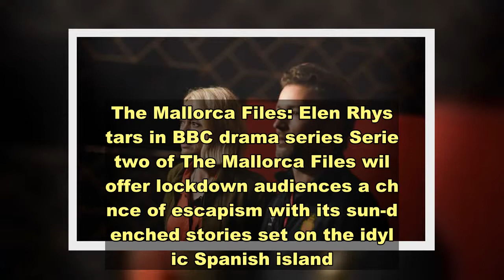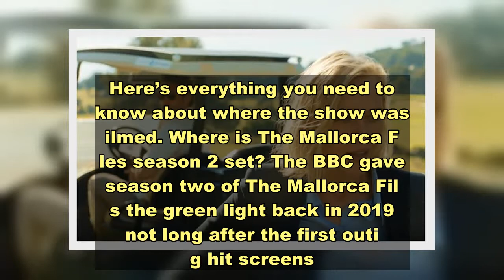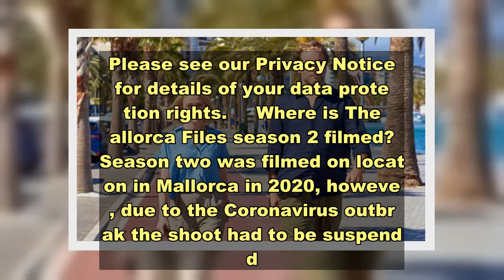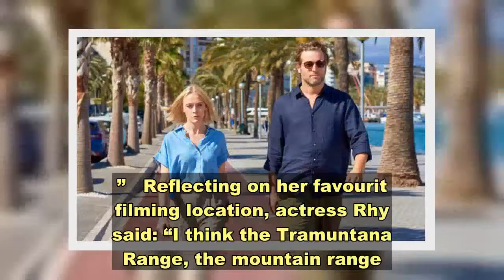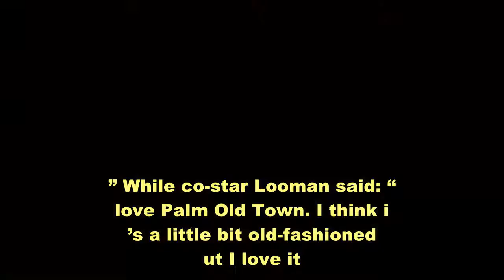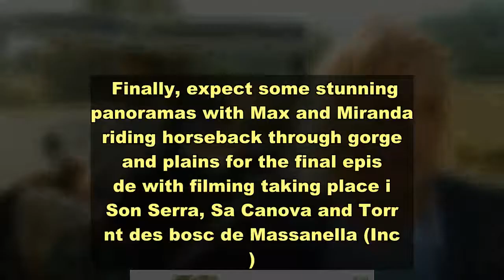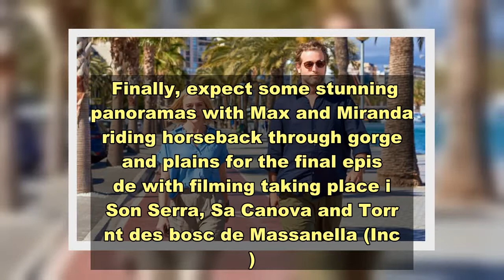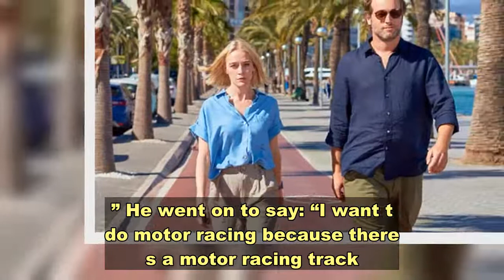Where is The Mallorca Files season 2 filmed? Where is The Mallorca Files series 2 set?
The Mallorca Files: Elen Rhys stars in BBC drama series Series two of The Mallorca Files will offer lockdown audiences a chance of escapism with its sun-drenched stories set on the idyllic Spanish island. The BBC series has built up a following and the new series will feature some fresh settings and locations against the backdrop of some perplexing cases. Here’s everything you need to know about where the show was filmed. Where is The Mallorca Files season 2 set? The BBC gave season two of The Mallorca Files the green light back in 2019, not long after the first outing hit screens. Once again, there will be stories set all across the titular island with viewers getting to see another side of the Mallorca off the beaten track. There will be a myriad of locations including a football stadium, the opera house and detective Max Winter (played by Julian Looman) even chasing after the bad guys in a tuk-tuk. Each episode is a standalone story which takes Max and Miranda Blake (Elen Rhys) to a very different setting on the island.   Sign up for FREE now and never miss the top Royal stories again.  Please see our Privacy Notice for details of your data protection rights.     Where is The Mallorca Files season 2 filmed? Season two was filmed on location in Mallorca in 2020, however, due to the Coronavirus outbreak the shoot had to be suspended. So, there will only be six episodes in the new series instead of the intended 10 which couldn’t be completed. Reflecting on possibly carry on the shoot where they left off, creator Dan Sefton told media including Express.co.uk: “We’re in a very good position to pick up straight away. “As soon as it opens up, we are a show that we could start straight away.”   Reflecting on her favourite filming location, actress Rhys said: “I think the Tramuntana Range, the mountain range. “I think it’s just epic, the scenery is absolutely breathtaking and have that as a backdrop is just incredible, so I think for me that is one of the highlights.” While co-star Looman said: “I love Palm Old Town. I think it’s a little bit old-fashioned but I love it.” He added: “I also enjoy the beach. For me, it’s just funny we only had one scene in two seasons on the beach and I enjoyed it.” Among the locations to be featured in season two are the beach of Cala Anguila and the Teatre Principal of Palma in the first episode. Trending    Audiences will see shots of the streets of Sineu and Artà as well as a large mansion with filming taking place at the Abacanto in Palma. The Son Moix Stadium in Palma, which home to the official RCD Majorca football team, plays host to another episode in season two. While the Son Cos estate in Marratxinet and the town of Pollença were used for a couple of instalments. Finally, expect some stunning panoramas with Max and Miranda riding horseback through gorges and plains for the final episode with filming taking place in Son Se